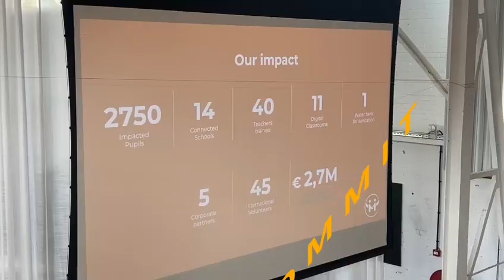Thank you video, Charity Event 2024 MoMo Education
Thanks for all present and all partners who made it possible to organise this yearly charity event of MoMo.